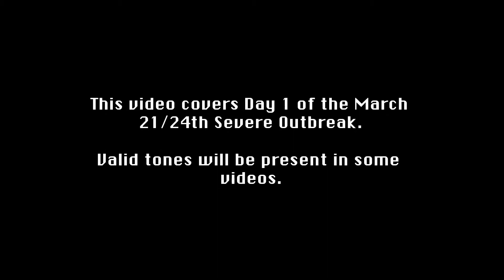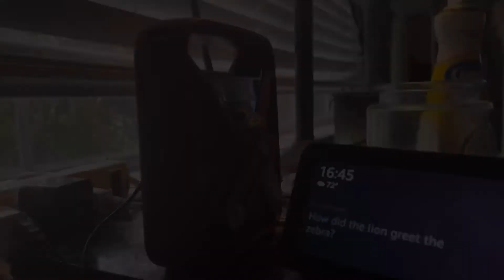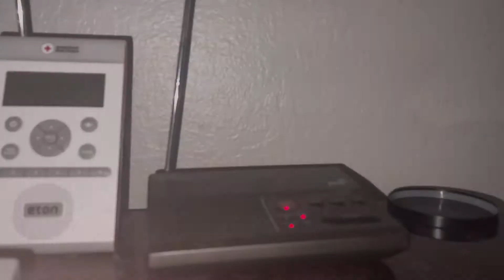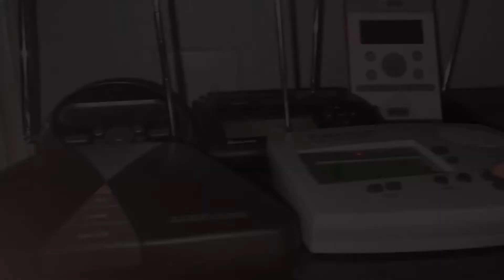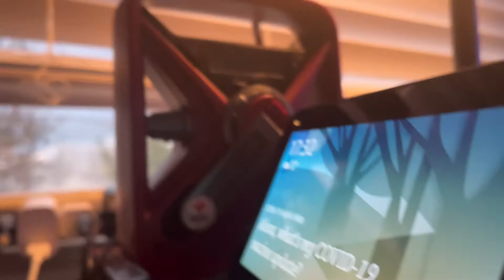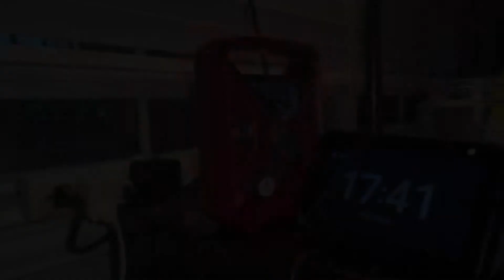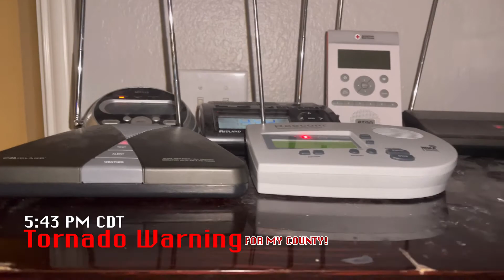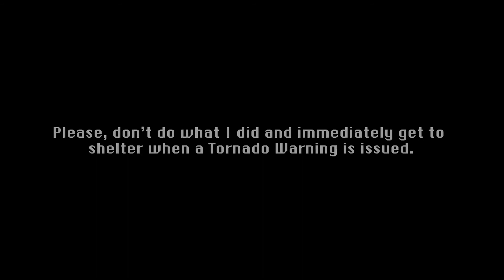Early Spring Slamdown - Alerts from 03/21/22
This video contains valid tones that can activate EAS systems. Do not air these on live frequencies or hefty fines will follow!